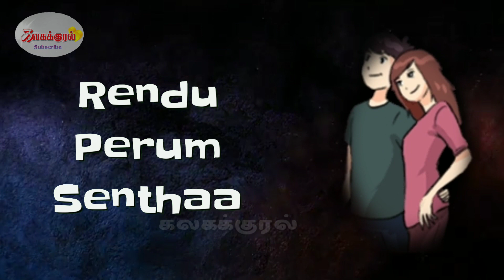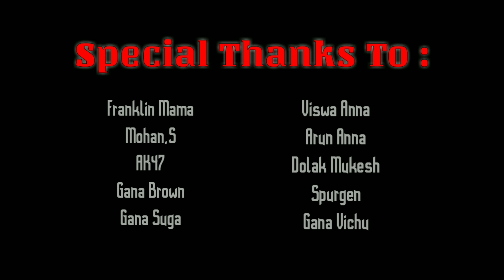Ganaminsaram _Patha Andha Nodiyile- full song/ பார்த்த அந்த நொடியிலே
முதல் சந்திப்பிலேயே காதலை சொல்ல தோன்றும்..
பார்த்த அந்த நொடியிலே நான் தடுக்கி விழுந்தேன்  தரையிலே..  ஷேர் பண்ணுங்கோ...
இந்த பாடல் சமர்ப்பணம் நம்ம புள்ளிங்களுக்காக.
பாடல் வரிகள்: spurgen
பாடியவர்: ganaminsaram
இசை: sabesh salamon
எடிட்டிங்: brown